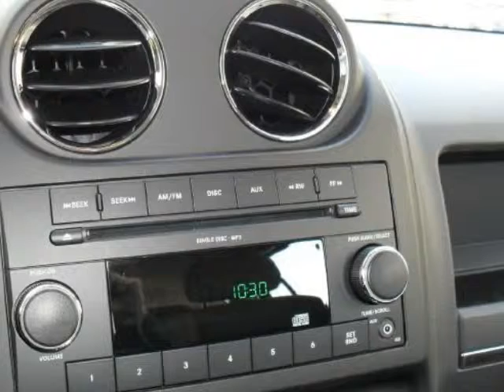2010 JEEP COMPASS FWD 4DR SPORT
2010 JEEP Compass FWD 4 Door SPORT